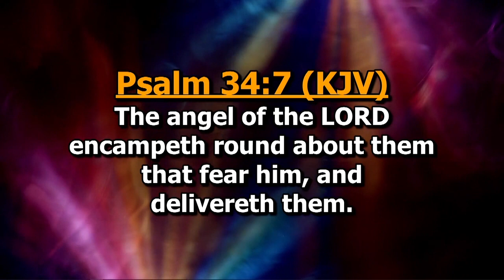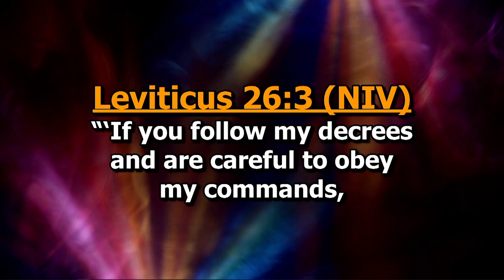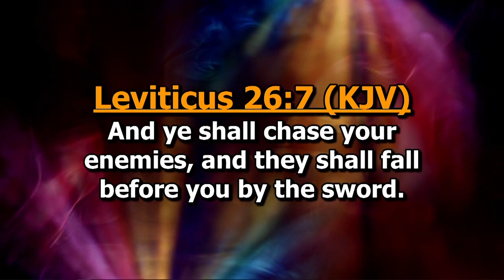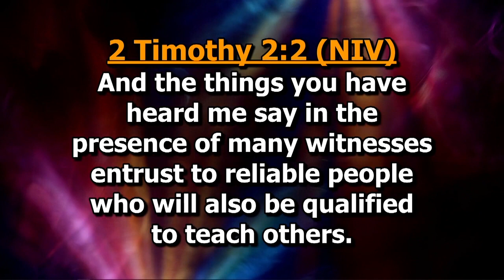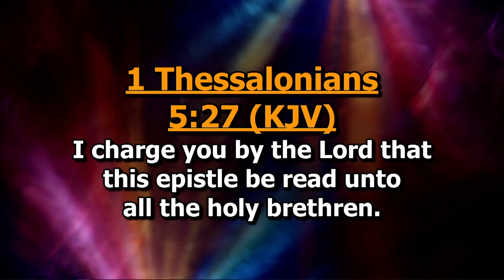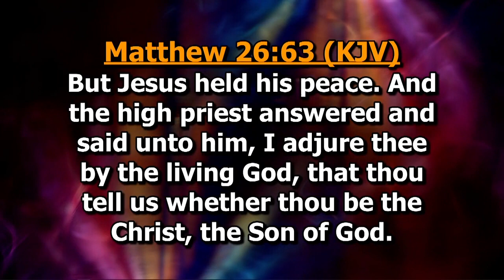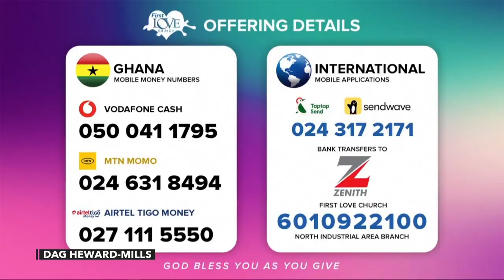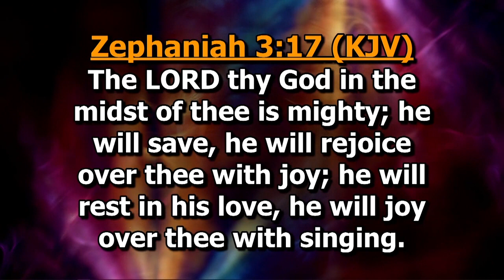Entering Into The Supernatural Revival @ 7 Dag Heward Mills